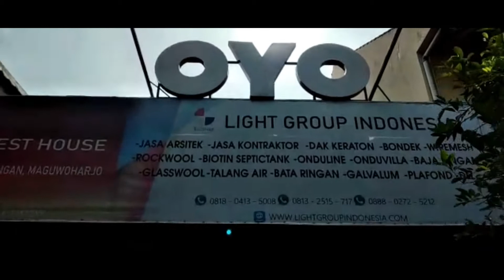TALANG METAL GALVALUM LIGHT GROUP INDONESIA - TOKO DAN DISTRIBUTOR BAHAN BANGUNAN JOGJA YOGYAKARTA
Hallo Gaes..

Yuk segera coba untuk rumah minimalis, mewah, premium kamu agar lebih elegant dan cantik lagi. untuk informasi detail spefikasi, nego,update harga dan stok silakan baca dibawah ini :
Ikuti dan like halaman untuk mendapatkan informasi promo disc besar dari kami klik link dibawah ini :
Untuk nego, informasi dll Harap selalu lakukan update hubungi marketing LIGHT GROUP INDONESIA sebelum membeli :
FAST RESPON CALL MARKETING Light Group Indonesia untuk info harga dan produk silakan hubungi no dibawah ini :
- Diatas adalah Harga rilis 2021 dan harga tidak mengikat. sewaktu-waktu dapat berubah tanpa pemberitahuan atau update toko marketplace ini.
- Proses order, pengambilan atau kirim membutuhkan waktu estimasi 1-3 hari tergantung antrian saat order.
- Standard packaging/pengiriman disesuaikan dengan kondisi, jumlah, ukuran dan jenis kurir.
- Tidak boleh di retur / refund, terkecuali produk rusak / cacat. - Penjualan kota sekitarnya akan dikirimkan oleh truk / armada Light Group Indonesia untuk pembelian qty.
- Untuk area Yogyakarta untuk pembayaran bisa COD untuk produk-produk tertentu.
Catatan Penting :
Jangan TERKECOH !! dan harap waspada dengan harga MURAH atau NORMAL sekaligus yang beredar di MARKETPLACE / medsos ini, karena SUDAH banyak customer kami yang bercerita pengalaman kena jebakan BETMEN dengan iming" harga murah, miring oleh penjual atau toko NAKAL ABAL". WASPADA-lah !!
Produk - produk kami antara lain :
- Besi CNP Kanal C Kanal CNP
- Besi Siku
- IWF Hbeam
- Alumunium foil bubble foil woven foam
- Onduline
- Onduvilla
- Dak Keraton
- Bondek
- Wiremesh
- Rockwool
- Glasswool
- Roofmesh
- Galvalum
- Galvalum Warna
- Galvalum Pasir
- Genteng Metal Sakura Polos/Pasir
- Suryaroof Pasir
- Multiroof Pasir
- Plafon PVC
- Plafon Jayaboard
- Plafon Elephant
- Plafon Knauf Board
- Bata Ringan
- Membrane Bakar Ultrachem, Masterpreen, SIKA
- Kawat Bronjong
- Talang Metal
- Kalsiboard
- Kalsiplank
- GRC Board
- Timberplank
- Simpleplank
- Kawat Duri
- Kawat Silet
- Kawat Loket tebal
- Biotin Septictank
- Biofil
- Biotank
- Skafollding
- Cyclone Alumunium
- Baja Ringan
- Genteng Metal Polos/Pasir
- Sheraplank

Melayani pengiriman dan pemasangan Semarang Kudus Jepara Pati Rembang Demak Kendal Batang Pekalongan Pemalang Brebes Tegal Slawi Purwokerto Cilacap Purwodadi Mranggen Salatiga Ungaran Ambarawa Magelang Temanggung Wonosobo Banyumas Solo Jogja Surakarta Yogyakarta Boyolali Klaten Wates Sleman Bantul Madiun Purworejo Kebumen Banyumas Banjarnegara Wonogiri Pacitan Ponorogo Ngawi Magetan Sragen Blora Kediri Caruban Nganjuk Jombang Kediri Trenggalek Surabaya Mojokerto Sidoarjo Banyuwangi Jember Pasuruan Probolinggo Denpasar Madura Bali Tuban Cirebon Indramayu Subang Bandung Jakarta Bekasi Samarinda Balikpapan Pontianak Ketapang Berau Banjarmasin Medan Aceh Pelembang Riau Lampung Makassar Manado Palu Padang Tulungagung Gunungkidul Muntilan Bawen Boja Pedurungan Karanganyar Sukoharjo Blitar Lombok Maumere NTT NTB Batam